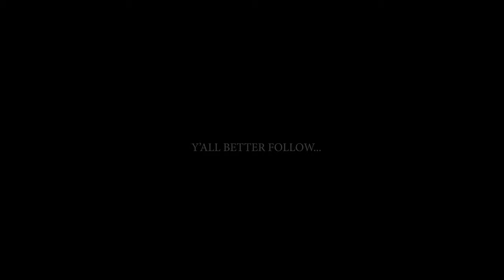Poncho - Koso (Official Video)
Kindly enjoy official video for my debut single titled ''Koso'' Produced and laced up by B2 DopeNation.
Video directed by Film Chef